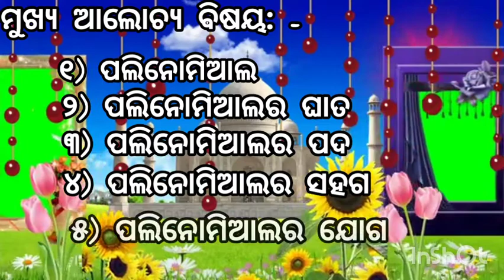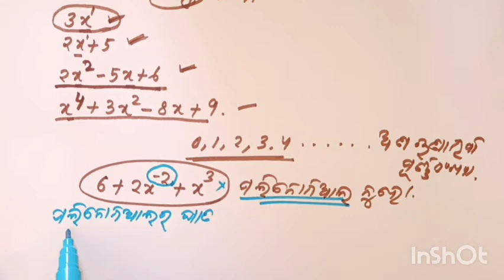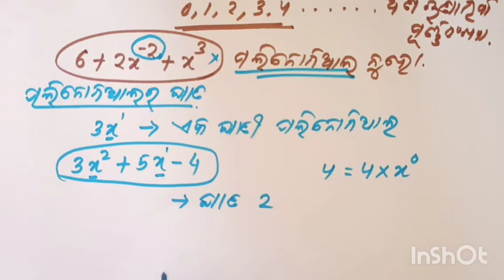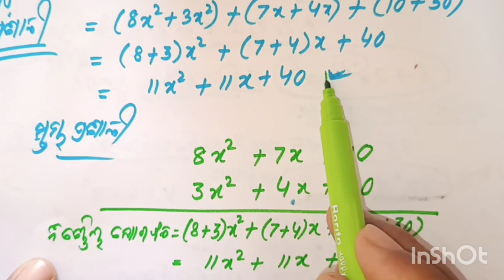Class-8 Mathematics (Algebra) Online Class(ଏଥର ଗପ ଶୁଣିବା)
Taught by: Pramod Kumar Pradhan, Teacher
                         B.Sc.B.Ed
Topic-ବୀଜଗାଣିତିକ ପରିପ୍ରକାଶ ଓ ଅଭେଦ
                   part-1
(ପଲିନୋମିଆଲ୍‌ର ଯୋଗ)